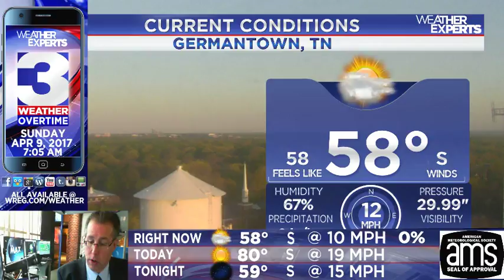WREG-TV Weather Overtime for SUNDAY AM 4.9.17